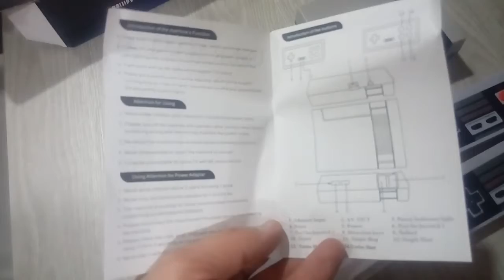NINTENDO MINI 2000 juegos y 2 controles con cable largo sii largo :)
Gjmz